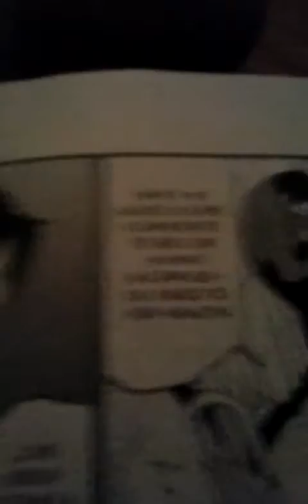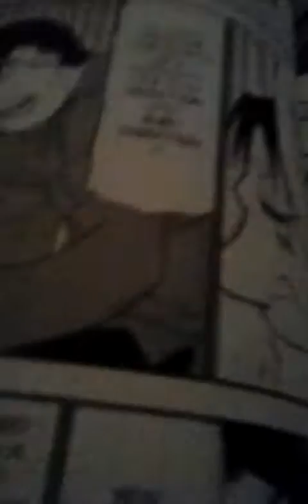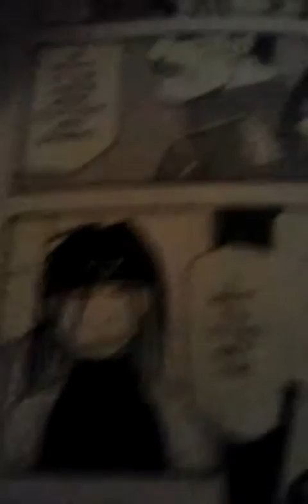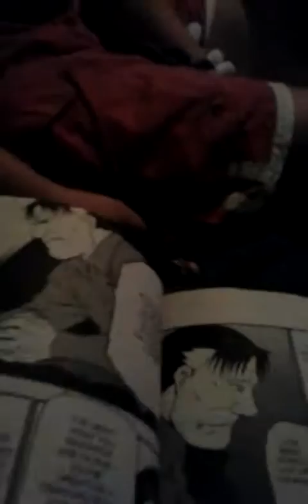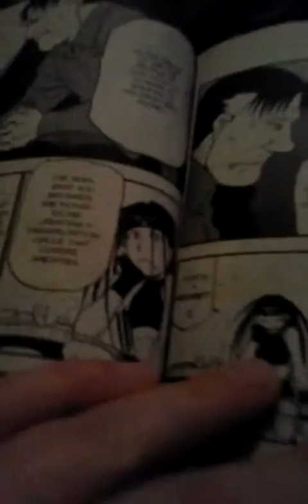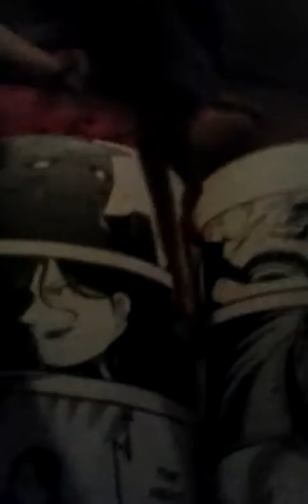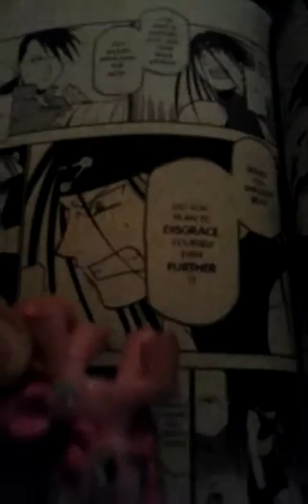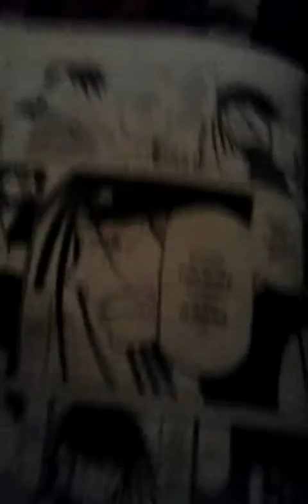Envy takes over the world part two